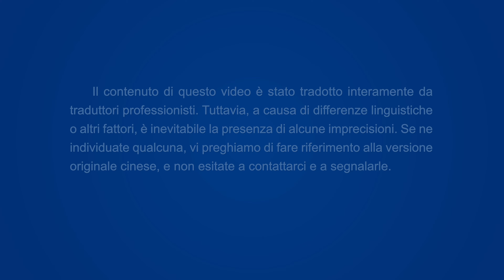Cantico cristiano - Dio vuole il vero cuore dell'uomo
Nei tempi odierni gli uomini non Mi hanno mai avuto molto a cuore, non occupa alcun posto nel loro cuore. Potrebbero forse dimostrare vero amore per Me nei giorni di sofferenza a venire? La giustizia umana rimane qualcosa di informe, qualcosa che non si può vedere né toccare. Ciò che voglio è il cuore dell'uomo, perché nel corpo umano il cuore è ciò che vi è di più prezioso. I Miei atti di Dio non sono forse degni di essere ripagati col cuore dell'uomo? Per quale motivo gli esseri umani non Mi offrono il cuore? Per quale motivo se lo stringono al petto e non vogliono abbandonarlo? Il cuore dell'uomo può forse garantire la pace e la felicità per tutta la vita umana? Per quale motivo, quando richiedo loro qualcosa, gli esseri umani raccolgono sempre da terra una manciata di polvere e la scagliano contro di Me? È forse questa la loro astuta macchinazione?

La Parola, Vol. 1: La manifestazione e l'opera di Dio, "Parole di Dio all'intero universo, Cap. 36"